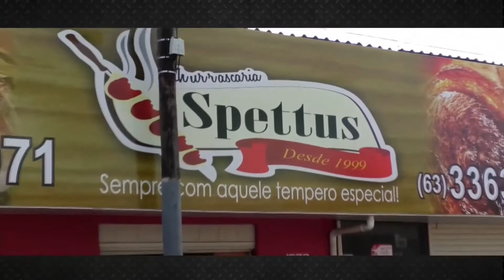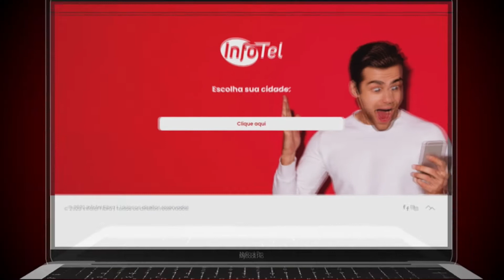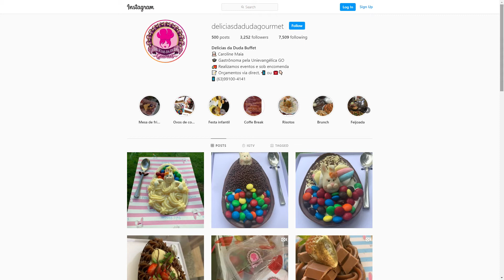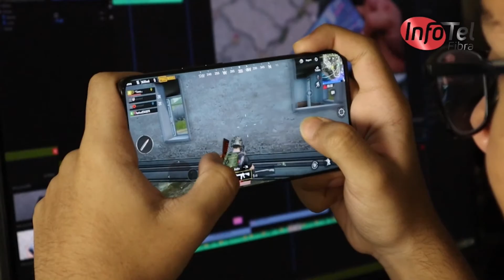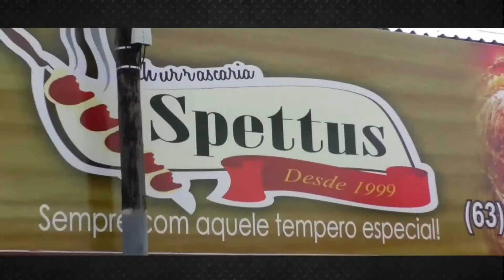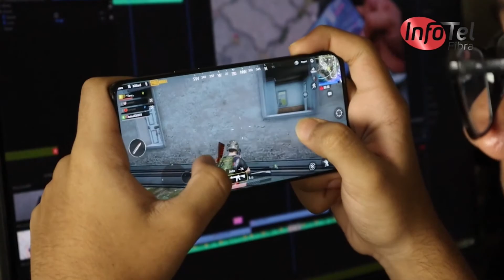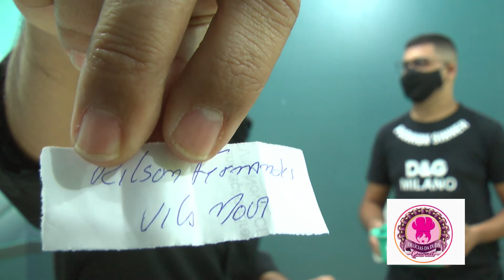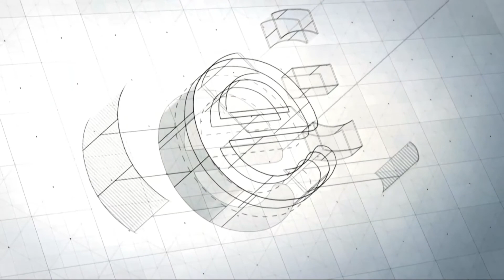TVN NOTICIAS 02 abril 2021 12 00 02